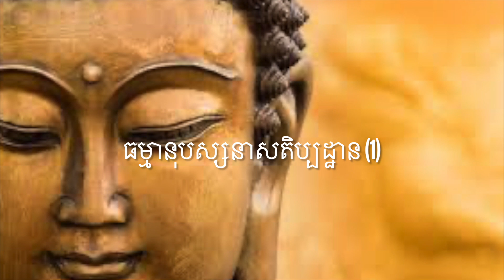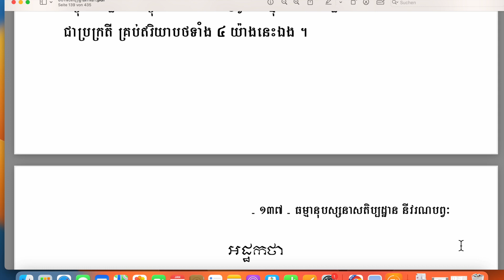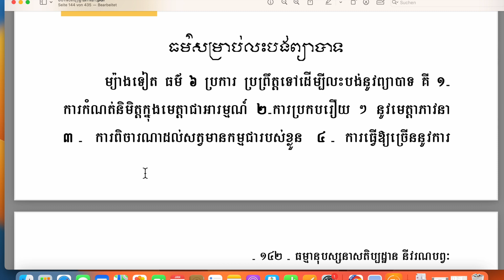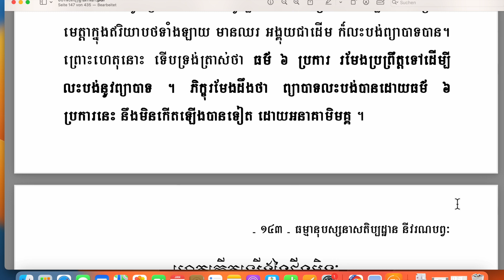ធម្មានុបស្សនាសតិប្បដ្ឋាន - នីវរណបព្វៈ 1